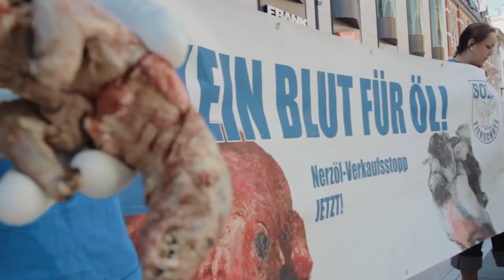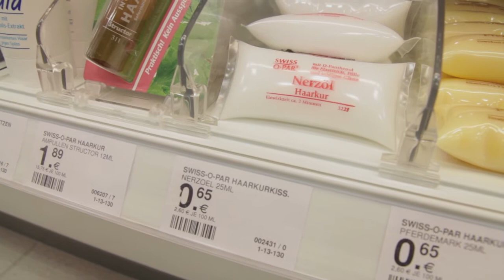KEIN BLUT FÜR ÖL! - Demo vor Drogerie Müller // SOKO Tierschutz e.V.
Am 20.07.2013 demonstrierte SOKO Tierschutz e.V. in Offenbach vor einer Filiale der Drogerie Müller. Obwohl die Produktion von Nerzöl direkt mit Tierleid verbunden ist, behält die Drogeriekette das Produkt in ihrem Sortiment.

Andere grosse Ketten wie REWE, dm, Rossmann und Ihr Platz zeigen, dass es auch anders geht: Sie haben das Produkt aus ihren Regalen entfernt, nachdem SOKO Tierschutz Ihnen Informationen über die Produktion von Nerzöl hat zukommen lassen.